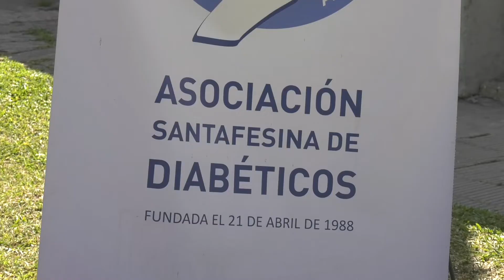SE REALIZARON CONTROLES DE GLUCEMIA EN LA VECINAL ALVEAR